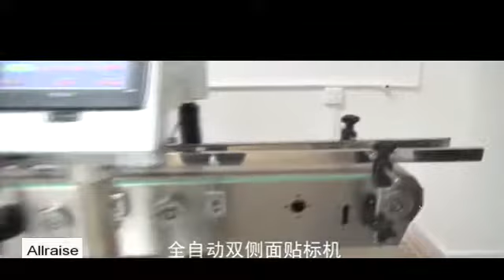Automatic double sides labeling machine for sticker